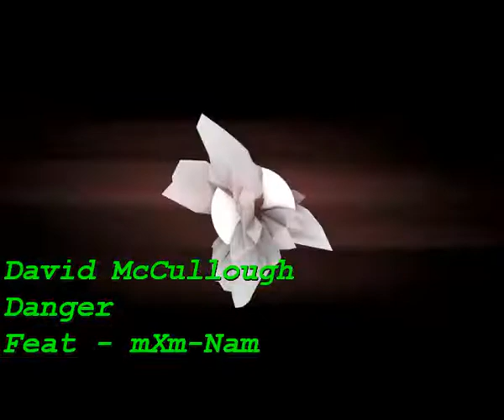David McCullough - Danger